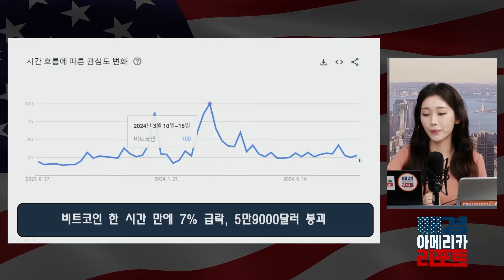[이런 기업도 ISSUE] 전일 +48% 상승! JBDI 어떤 기업일까?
대륙을 넘나들며 돈 버는 정보!

매일 아침 오전 7시 20분
매경 아메리카 리포트에서
더 자세한 소식 들어보세요!